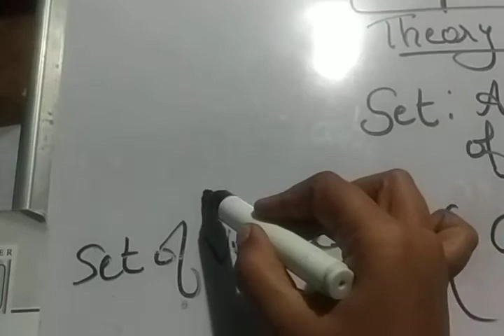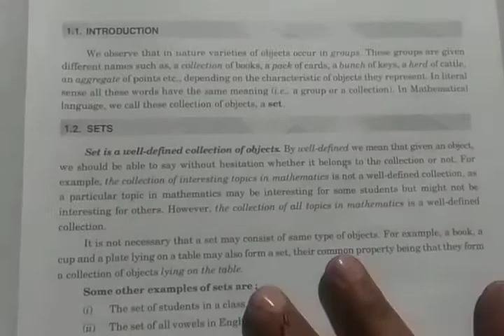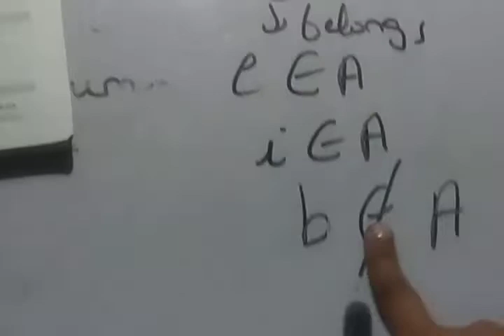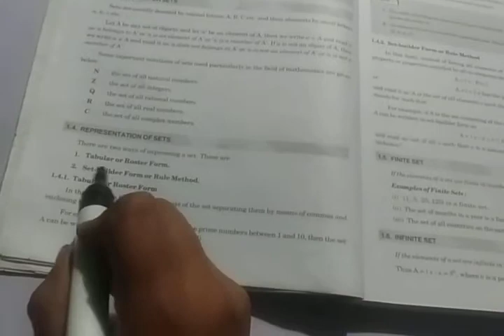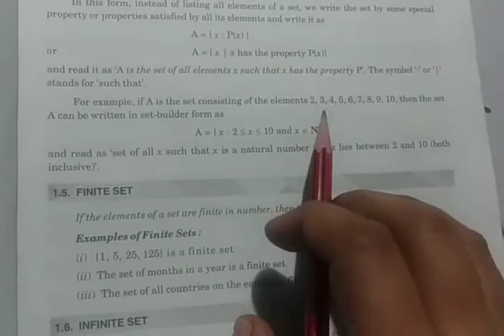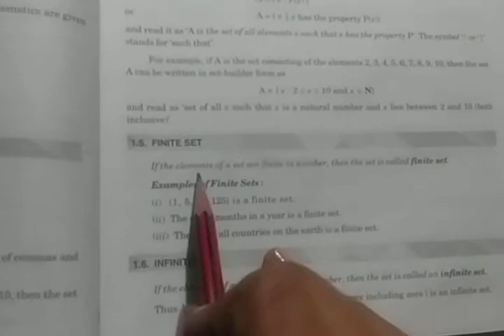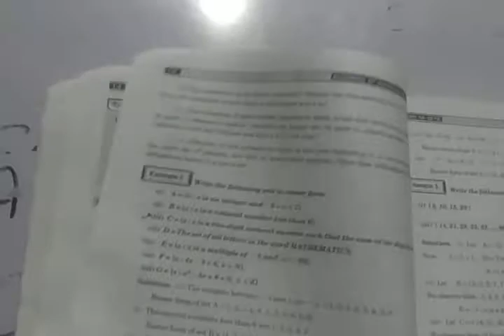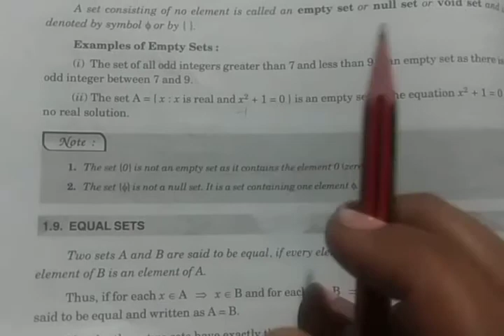Sets lec 1